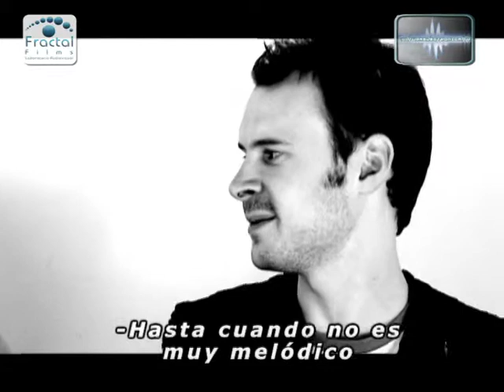INTERVIEWS: ABOVE & BEYOND - Sobre el trance - CulturaElectrónica.TV